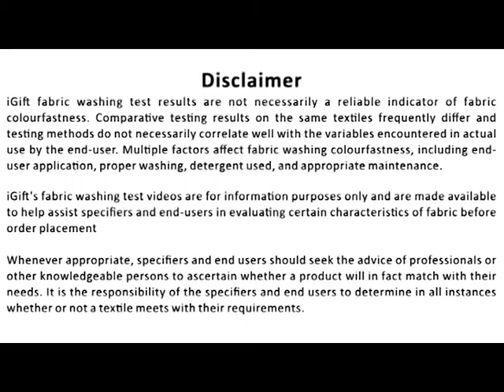如何簡單快速DIY測試布的色牢度 洗水色牢度測試 運動布 - 65度水洗, 全絲大網眼 iGift.hk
洗水色牢度測試  - 65度水洗, 全絲大網眼
Washing Colourfastness Test
washing in 65 degree, 100% Polyester Mesh
100% Polyester 150g